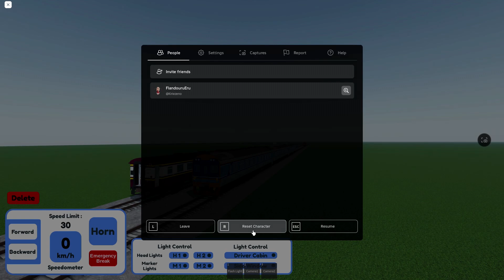Roblox - ระบบใหม่เสกรถไฟได้แล้ว~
โดเนทสนับสนุนกันได้นะครับ